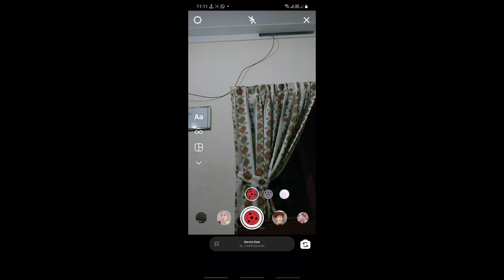Spinning Red Eye Ball Filter | Trending Instagram Reels and Story Making